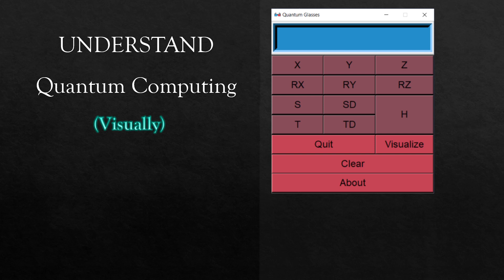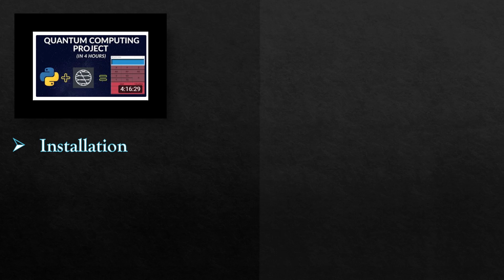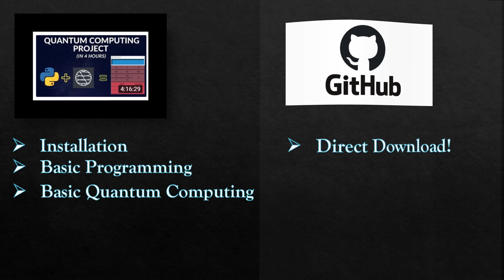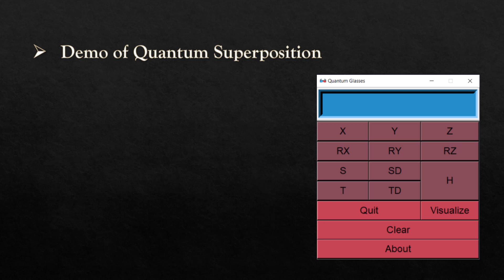Visually Understanding Quantum Computing | Demo - Quantum Superposition | Bloch Sphere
If you'd like me to keep creating content like this one, you can support my hard work:

About the video:

In this video, I welcome you to a new playlist on Quantum Computing. In this playlist, I will help you to visualize all the building blocks of Quantum Computing using Quantum Glasses - a tool developed using IBM Qiskit and Tkinter.

A new video in the playlist will be premiered EVERY FRIDAY at 7 PM (IST).

Timestamp
00:00 - Introduction
03:24 - Demo
03:59 - Suggestions